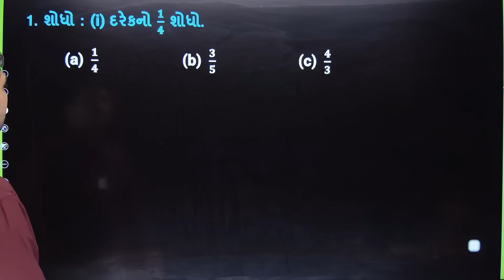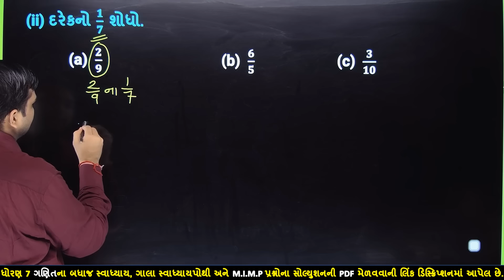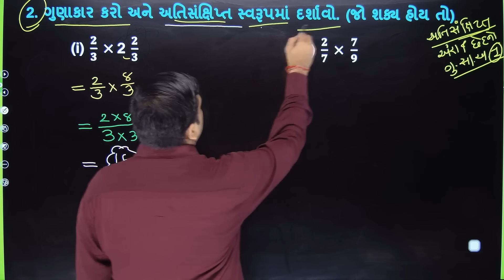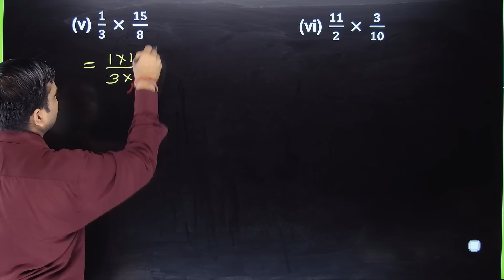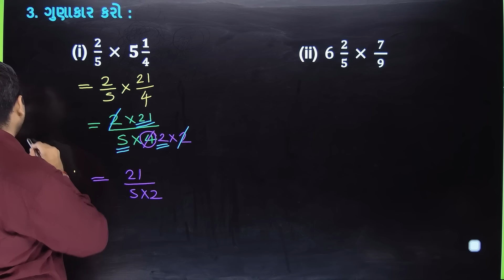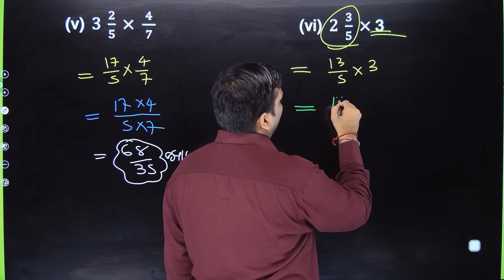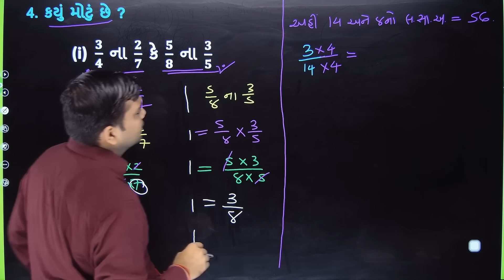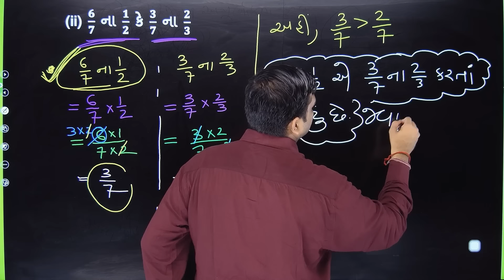std 7 maths chapter 2 swadhyay 2.2 | dhoran 7 ganit swadhyay 2.2 | std 7 ganit ch 2.2 dakhala 1 to 4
⇒ નીચેના સ્વાધ્યાય શીખવામાં તમને શું તકલીફ પડે છે.
dhoran 7 vishay ganit 2.2,
dhoran 7 ganit 2.2 swadhyay,
dhoran 7 ganit vishay,
ganit dhoran 7 swadhyay 2.2,
dhoran 7 vishay ganit paath 2,
dhoran 7 ganit poornik sankhya,
dhoran 7 ganit chapter 2 swadhyay 2.2,
ocean coaching classes
std 7 maths chapter 2,
7 std maths,
7 std maths chapter 2,